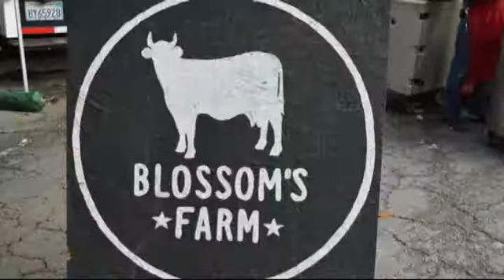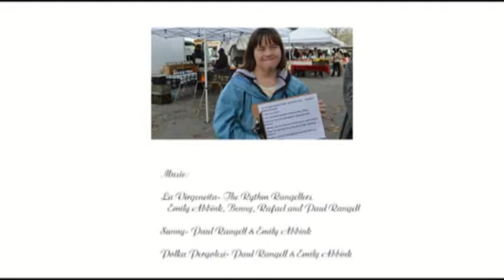Hope TV Episode 1.19.17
This week we visit Marcello at the Santa Cruz Animal Shelter and interview Blossoms Farm and meet Caryn where we find out more about bio-dynamic farming, tinctures and tonics.